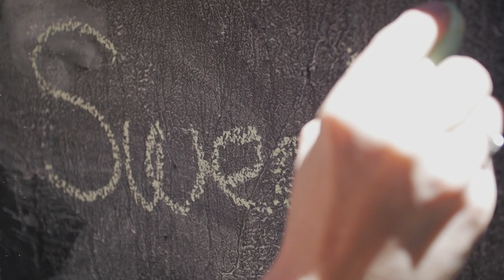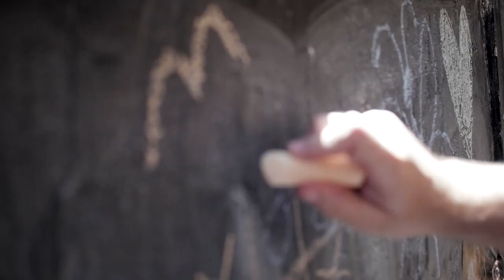Kelsie Mathews Band - Sweet Dreams - Official Music Video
Dedicated to all those who have lost someone. Shot & Released 2017

Amazon Music

Directed by: Erin Stegeman
Produced by: Erin Stegeman and Peter Frintrup
Cinematography by: Peter Frintrup
Edited by: Stephen Griffin
Styled by: Corey Roche
Starring: Kelsie Mathews, Ace Marrero, Tate Anderson, Erick Holter, Erin Stegeman, and Daniel Pierce.
Kelsie Mathews Band: Kelsie Mathews & Erick Holter
Special Thanks to Nicole and Lasse Anderson, Tate's Parents for allowing him to be a special part of our video.